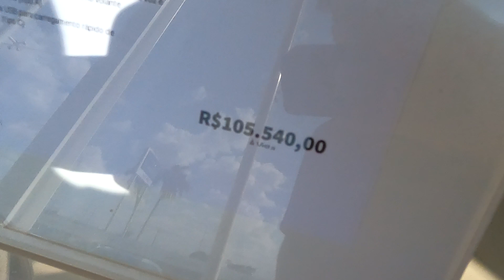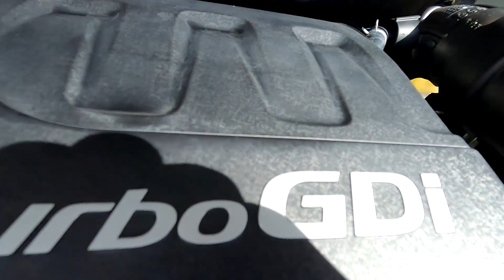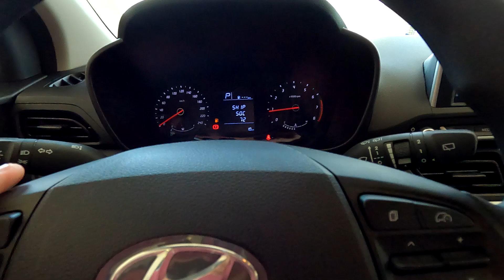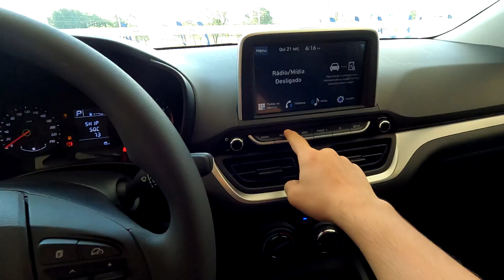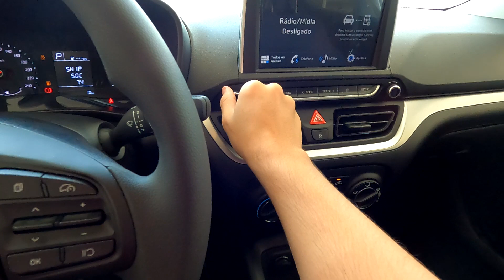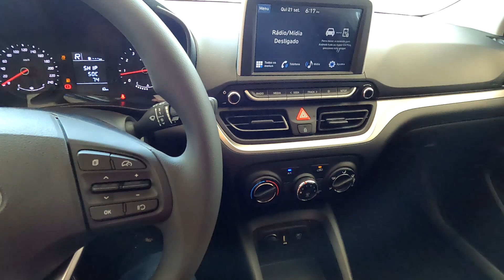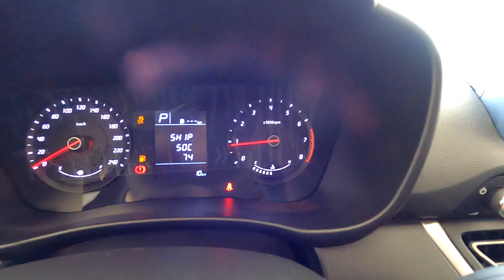HB20 COMFORT TURBO 2024! Melhor hatch da categoria? Avaliação Completa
Bem acabado, motor turbo e excelente para a cidade! Mas será que vale a pena?

Instagram da concessionária: @smaff.hyundai

Instagram do canal: @mitdriver